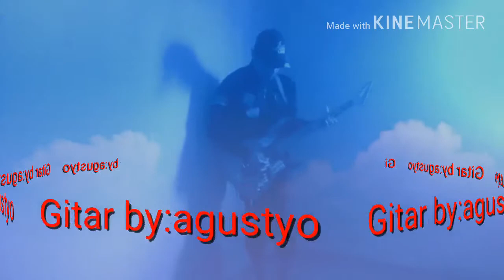Agustyo versi musik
Sesal instrumentalia